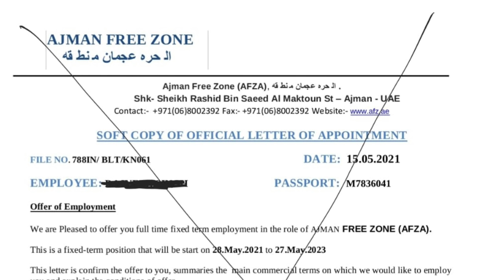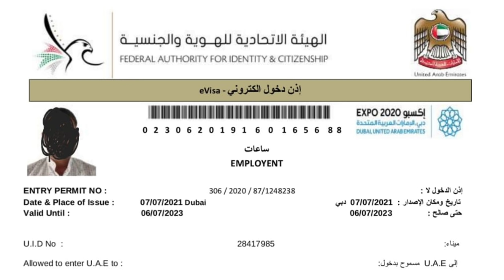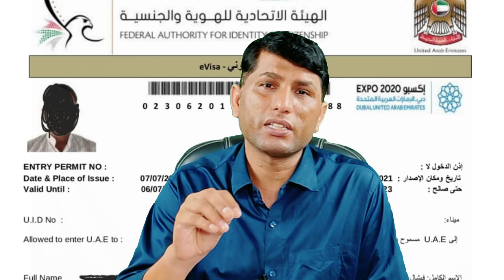Work Permit Job Salary 45 thousand rupees per month in Dubai Free Zone Company. uae work permit visa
मेडिकल फीस
एंबेसी फीस
इमिग्रेशन फीस
डॉक्यूमेंट फीस
आफर लेटर फीस
विजा फीस
पासपोर्ट फीस
 धन्यवाद।।

IFSC CODE-SBIN0031123
GOOGLE PAY NO.9414503812
PAYTM NO.9414503812
PHONE PAY NO.9414503812
CALL TIME-10AM-5PM
SUNDAY CLOSED

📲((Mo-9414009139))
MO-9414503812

IFSC CODE-SBIN0031123
GOOGLE PAY NO.9414503812
PAYTM NO.9414503812
PHONE PAY NO.9414503812
CALL TIME-10AM-5PM
SUNDAY CLOSED

Work Permit Job Salary 45 thousand rupees per month in Dubai Free Zone Company.